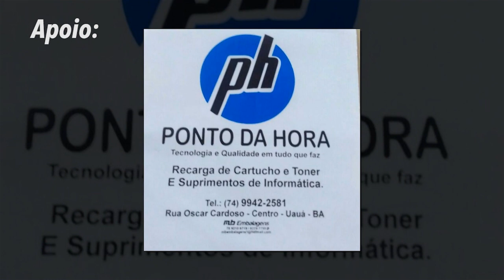DVD RODRIGÃO 2k17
JP Produções e Eventos
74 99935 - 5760